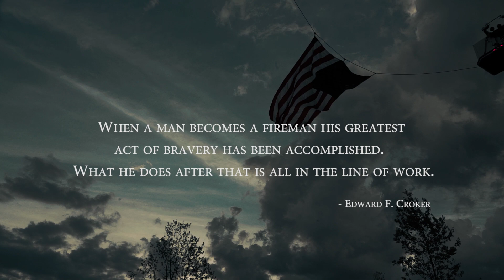Columbia County Fire Rescue Promo Video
Dedicated to the firefighters who serve here and around the country.  🇺🇸

" When a man becomes a fireman his greatest act of bravery has been accomplished. What he does after that is all in the line of work. "
- Edward F. Croker